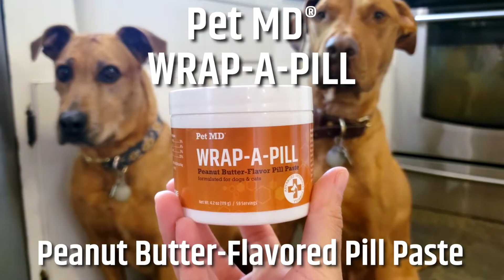Pet MD Peanut Butter Flavor Wrap-A-Pill